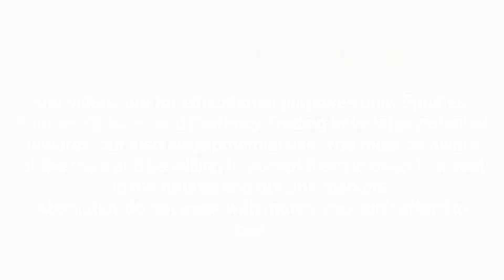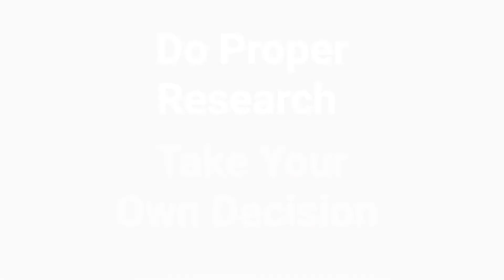Best Pharma Stock 2020/Big News /FII'S SEEKS MAJORITY STAKE. By Destiny Matters